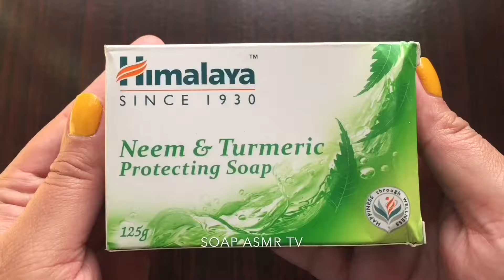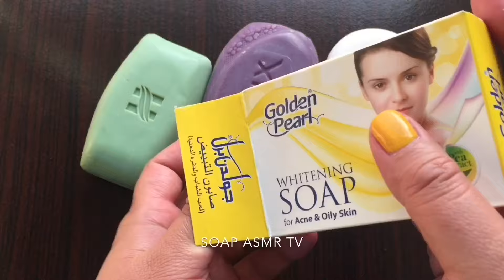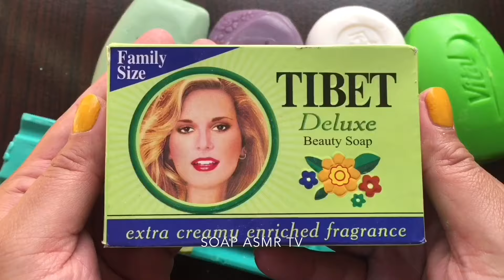ASMR | Soap opening HAUL | Unpacking soap | Распаковка мыла | АСМР мыла | Satisfying Video | 1291